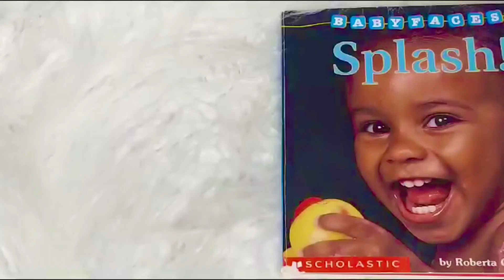SPLASH ! Baby Faces | Read-aloud Baby Book By Roberta Intrator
Come read along and let’s have fun as we splash around !